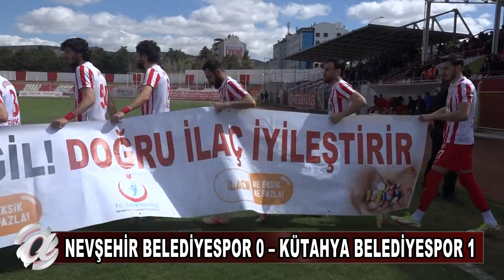NEVŞEHİR –HASRET KALDIK